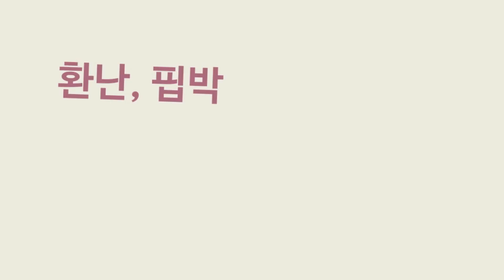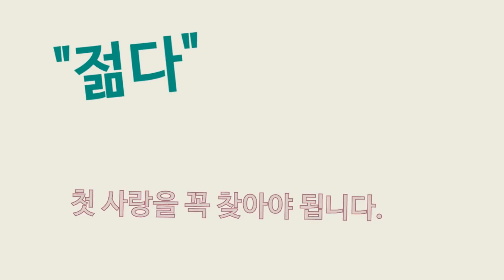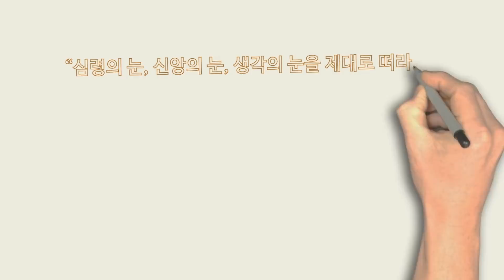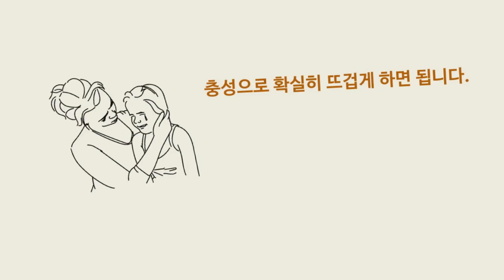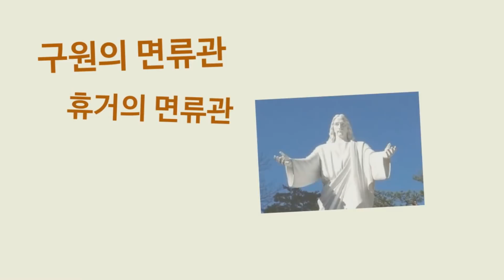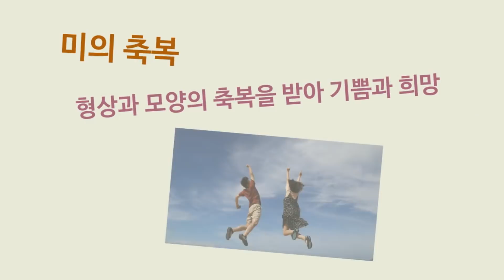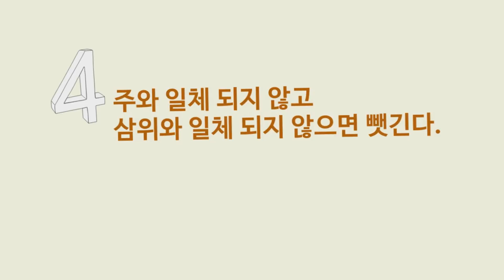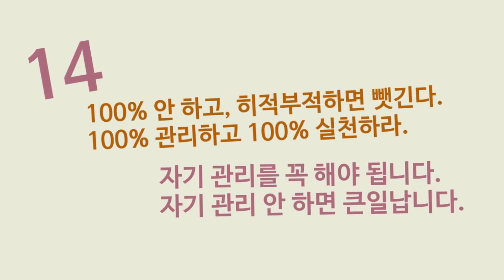jms주일말씀 정명석 목사 설교 이긴 자야, 네가 받은 것을 뺏기지 않도록 충성해라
정명석 목사님의 설교 주일말씀을 요약한 내용입니다.
이긴 자!  충성하라~
충성하면 어떻게 될까요?  뺏기지 않으려면 어떻게 해야 될지
말씀을 통해 알아볼께요.

궁금한 게 있다면 오픈톡에 남겨 주세요.

(교회가고 싶어요)에 글 남겨 주세요.